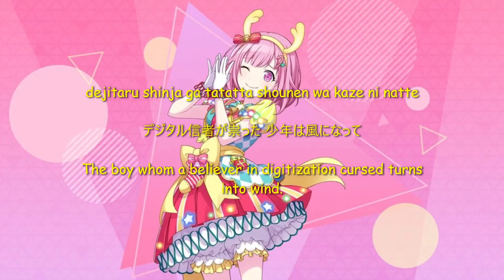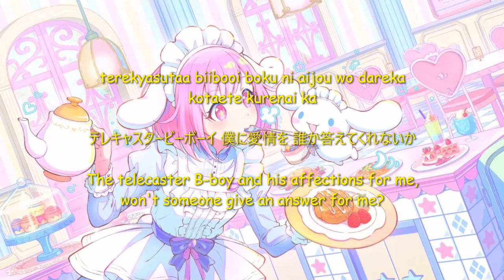Telecaster B-Boy Emu Otori Cover Romaji Japanese English Music Video